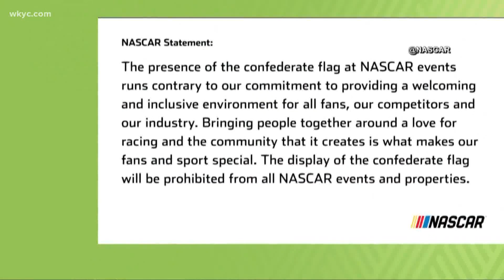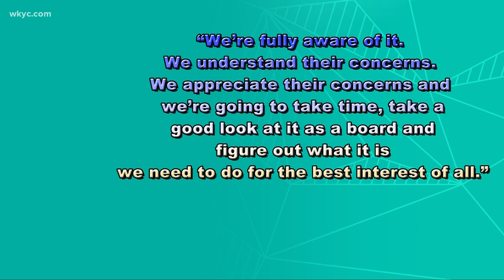Local woman creates online petition to ban confederate flag at Medina County Fair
There are movements for change that often start with just one voice. As Tiffany Tarpley tells us, a local woman is pushing to ban a controversial symbol at the fair.